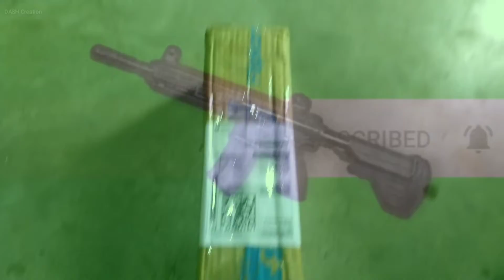Camera & Mobile Phone Stand Unboxing New Flipkart Order || Unboxing Video